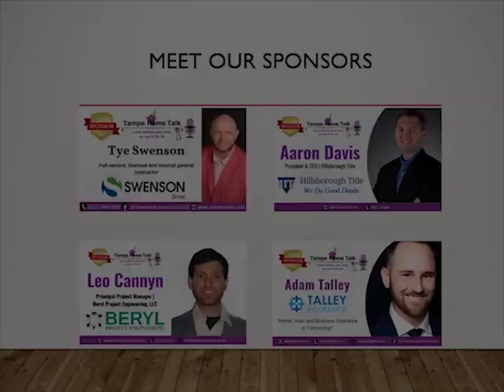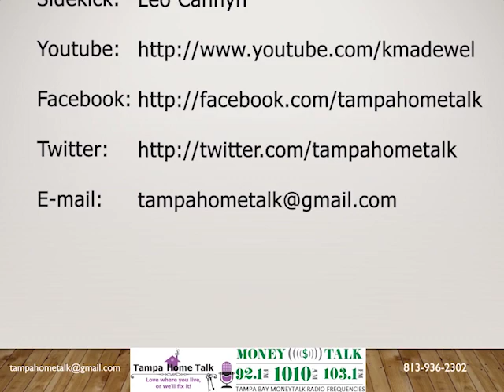201912279am THT OwnaWineBar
Katrina Madewell
Native Tampa Real Estate Girl and Radio Diva
Keller Williams Realty
18302 Highwoods Preserce Pkwy #110

Tampa Home Talk
Fridays at 8 AM & 9 AM EST on Money Talk 1010 AM
Oak Ridge Professional Park